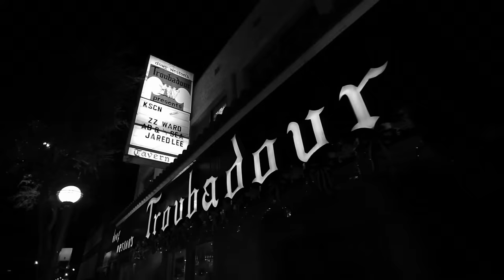ZZ Ward - Put the Gun Down (Live at the Troubadour)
Music video by ZZ Ward performing Put the Gun Down. (C) 2012 Hollywood Records, Inc.